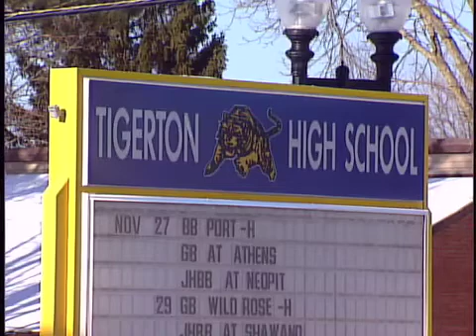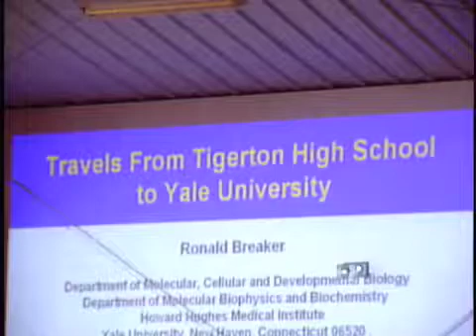Tigerton Alumni Come Back Home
A news package about Dr. Ronald Breaker and Dr. Joe Carroll, two Tigerton Alums that now have their own research facilities.  Breaker is internationally renowned for his work on DNA from Yale while Carroll is well known for his work on the human retina at the Medical School of Wisconsin.  The two came back to their small high school to honor their teacher, Gary Kuchenbecker and to speak to current Tigerton students about the possibilities they have.

Produced at WSAW Newschannel 7 in Wausau, Wisconsin. Written and voiced by Chastity Walberg, photographed and edited by Erik Cieslewicz.